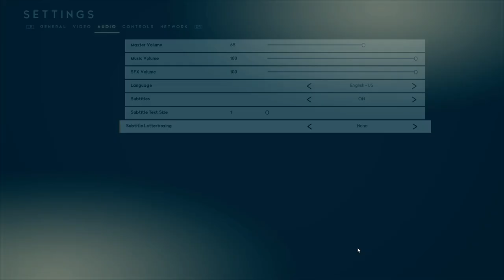Godfall Bhg. 1 | Berkilau-Kilau Semuanya Silau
Game: Godfall
Platform: PC Windows (EGS)

SINOPSIS
Dunia Godfall bertemakan dunia fantasi, yang terdiri dari beberapa alam utama iaitu Tanah, Air dan Udara. Anda merupakan salah seorang Wira Kesatria yang terakhir bertanggungjawab untuk berusaha mencegah berlakunya kemusnahan mutlak.

MY GAMER ID: starparkz